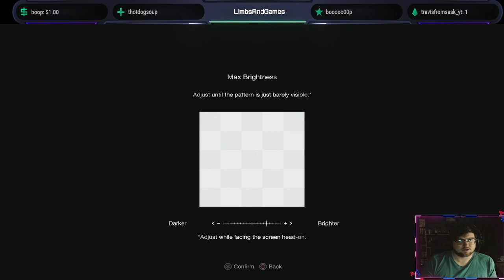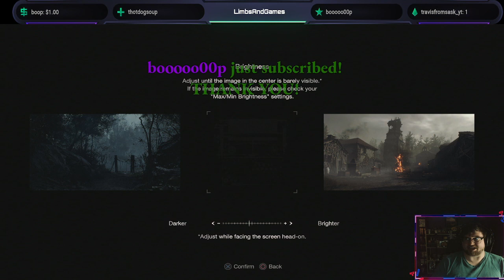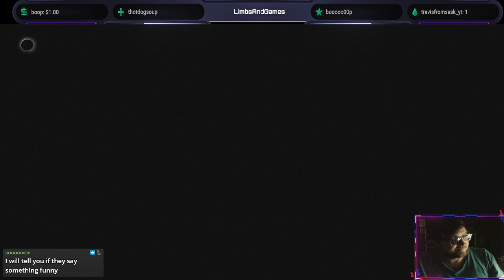Resident Evil 4 Remake BLIND (sorta) PLAYTHROUGH (Pt 1)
Playing a remake of my ALL-TIME FAVOURITE RESIDENT EVIL??